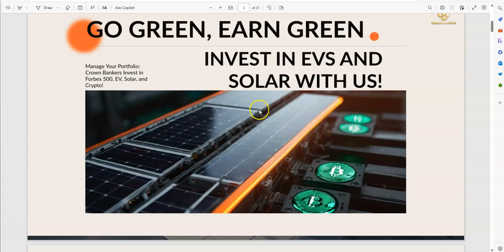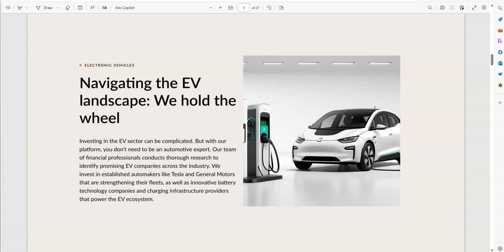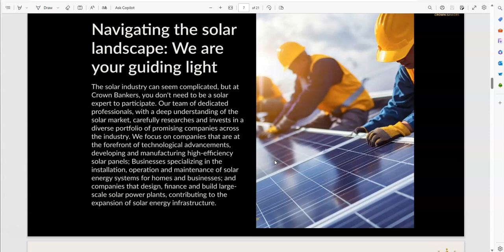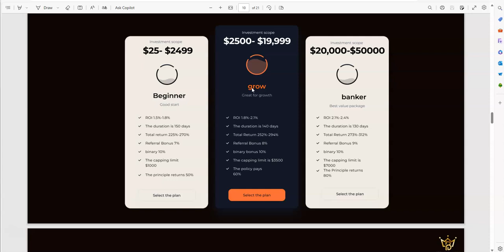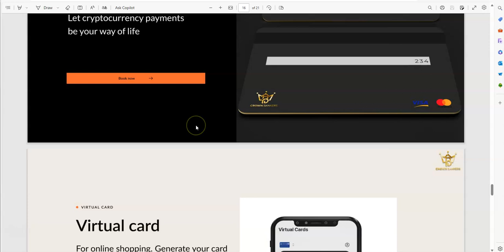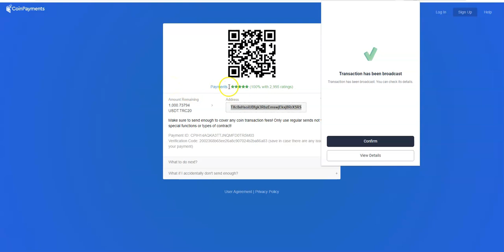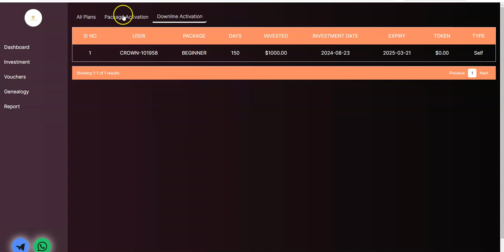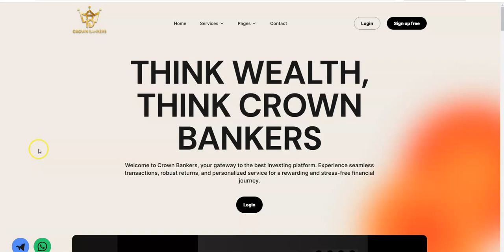Crown Bankers - Passive Platform Alert - Earn up to 2.4% Daily and more - Potential to be a Legacy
Episode 6133

Mid-level Platforms

Others